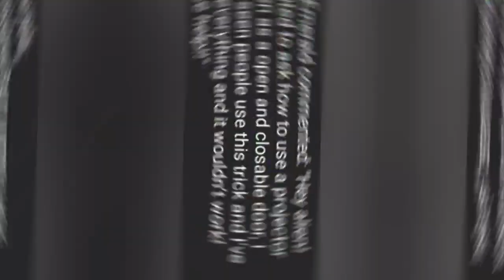Meep City - How to build a working sliding door - projector screen hack - Roblox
❤Use the link above to my channel & Subscribe @Patchs16RobloxMeep City ❤ to see more Meep City build hacks, watch the previous videos on the channel playlists, hit the notification bell to catch the new ones 👽👍

Already covered this in an earlier video it was about 8 minutes in so most likely easily missed!!, been getting lots of requests for this so made the video with just the projector screen hack

watch the door playlist (link in the video) to see the other doorway ideas